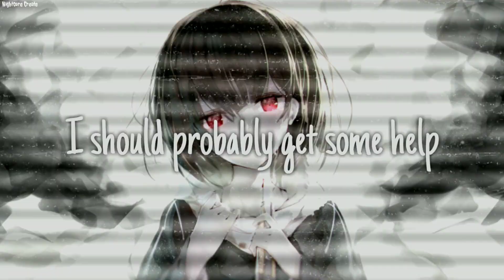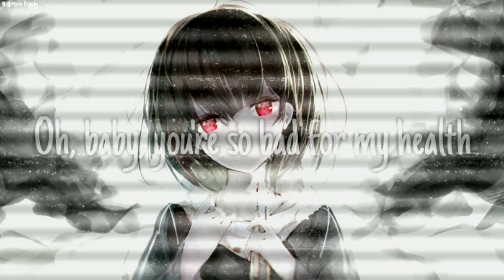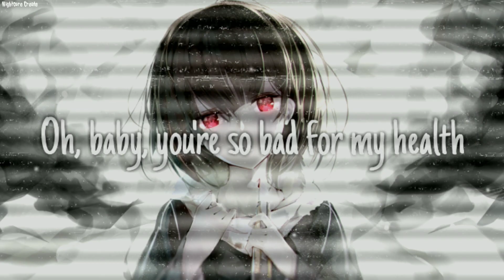Nightcore - Dear Society (Lyrics)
✘ SONG INFORMATION ✘
Name : Dear Society
Artists : Madison Beer

✪ PICTURE:
☆??? (If you know comment in below)